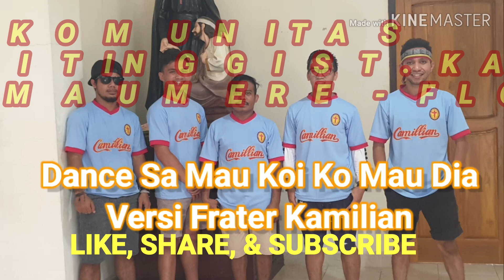HidupSeminari SA MAU KOI, TAPI KO MAU DIA 2, Covered by PARA ROMO & FRATER KAMILIAN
Jangan pernah mengatakan jika anda sudah tua, tapi menari adalah obat penyegar jiwa dan raga... Mari menari, untuk menjaga kebugaran diri ditengah wabah corona..hehhe.